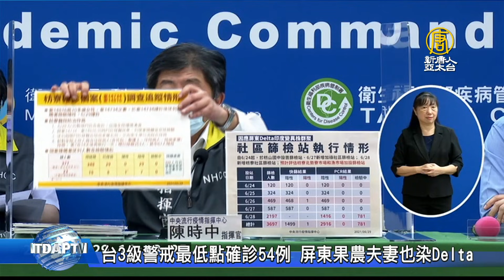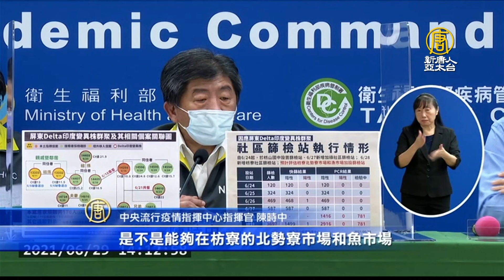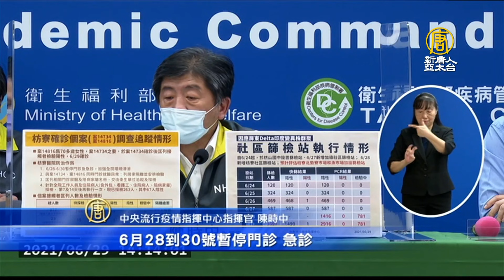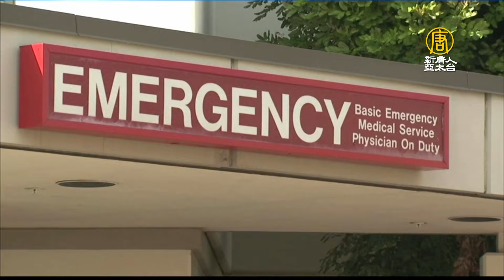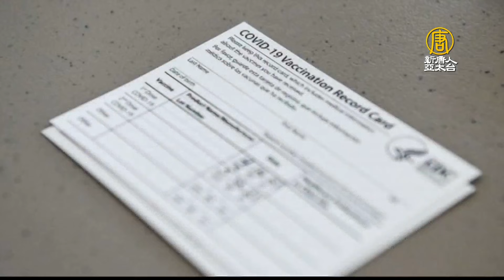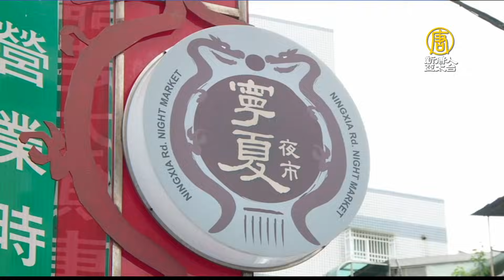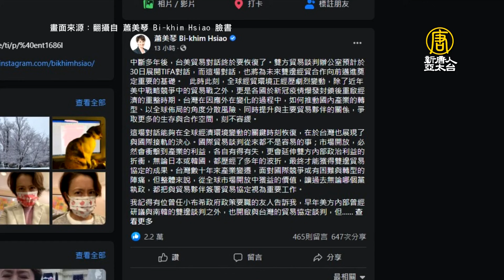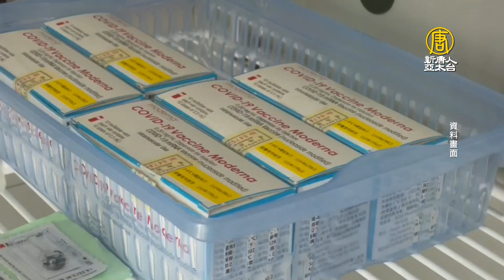🔥台灣將代工國外疫苗？｜TIFA復談有助控制疫情！｜還有國家將送台灣疫苗？｜疫情大透視🔹特別報導【2021年6月29日】